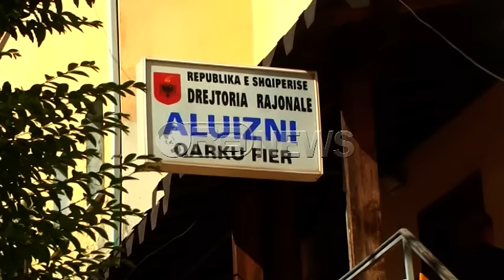Fier, ALUIZNI nis azhornimin e pronave të mbivendosura- Ora News- Lajm i fundit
Për më shumë lexoni në:

Në Fier ALUIZNI po përballet me punë voluminoze si pasojë e një numri të lartë objektesh të palegalizuara në rang qarku. Puna po vijon dhe në zonat ku ka pasur probleme me hartat dhe janë konstatuar mbivendosje pronash, ku ALUIZNI Fier po bën azhornimin.
ALUIZNI Fier ka nisur azhornimin e zonave ku ka pasur probleme me hartën e hipotekës. Janë disa njësi administrative ku problemi i mbivendosjes së pronave ka qenë më i ndeshur, kryesisht zonat bregdetare.